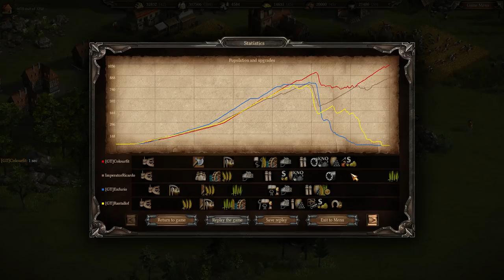Cossacks 3 | 2v2 15pt | The Duo Dream Team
Did some 15pt 5k 2v2's today with Ricardo, won 2 of them and lost 1 , was quite fun and I think this was the best one. Enjoy!